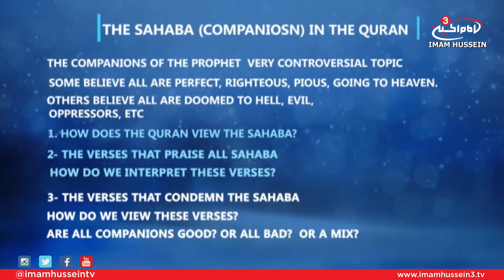Live from Karbala I Sahaba (Companions) in Quran I Sayed Hossein Al-Qazwini I 1437-2016 I Night 09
The ninth night of Ramadan, is dedicated to interpret the Quranic verses that mention the companions of Prophet Muhammad, Peace Be Upon Him and His Purified Progeny.
Sayed Hossein Al-Qazwini discusses other matters related to this topic such as:
1) The Quranic view of Sahaba (Companions)
2) Does the Quran praise or condemn the companions of the Holy Prophet
3) Are all the companions good, all bad, or a mix?